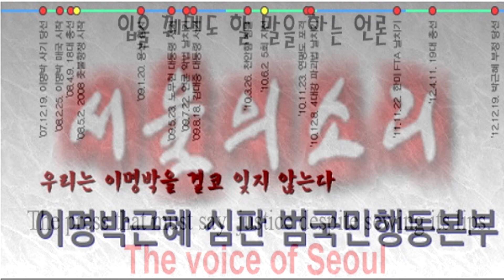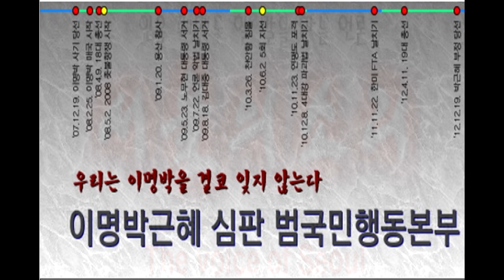청산하라! 이명박 적폐..."우리는 기다리지만 않을 것"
"국민들은 박근혜보다 이명박이 적폐를 제대로 청산해 줄 것을 간절히 원하고 있을 것 입니다."

29일 오전 여의도 국회 의원회관에서 촛불혁명의 의미를 되새기며 적폐청산의 필요성을 진단하는 토론회에서 질문에 나선 서울의소리 김창수 기자는 "적폐청산 과정에서 이명박과 그 정권이 저지른 온갖 적폐를 도외시할 수 없다. 서울의소리 기자단에서는 얼마 전에 이명박 사무실을 찾아가서 동향을 살펴봤다. 우리는 기다리고 있지만은 않겠다."며 "이명박 정권의 적폐청산에 대한 결의를 얼마나 다지고 있는지 박범계 의원께서 답변해 주시면 고맙겠다."는 질문을 했습니다.

그러자 박범계 의원은 "여러 가지 일로 바쁘게 지내면서 아내와 대화를 나누던 중, 국민들은 박근혜보다 이명박이 저지른 적폐를 제대로 청산해 줄 것을 간절히 원하고 있을 것이란 얘기를 들었다. 오늘은 이 정도로만 말씀드리겠다."며 답변에 대신했습니다.